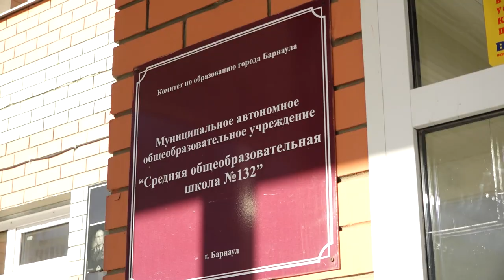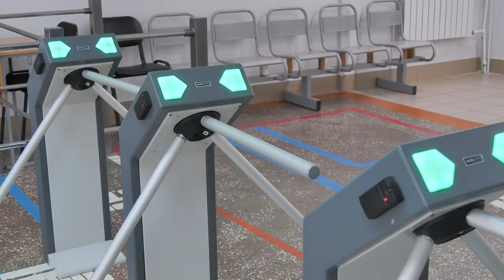Пропускная система в школах | Специальный репортаж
Тревожная кнопка, лицензированная охрана и целостное ограждение – эти меры, повышающие безопасность, есть во всех школах Барнаула, а их – 88. Об этом рассказали в комитете по образованию города. Уже привычным становятся турникеты на входе. Вопрос защиты  детей с каждым годом звучит все серьезнее. 132-ая школа Барнаула в этом плане уже может подавать пример. Ее руководство, учителя и родители учеников настолько сплотились вокруг темы безопасности, что установили пропускную систему в школу по примеру домофона. Как это работает? И не смущает ли кого-то ограниченный доступ в школу? – узнавала наша съемочная группа.